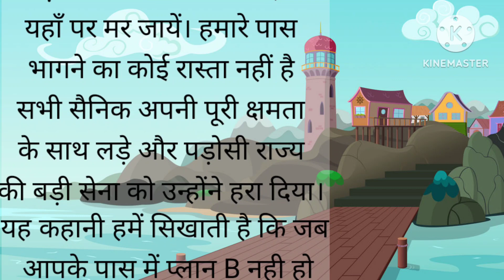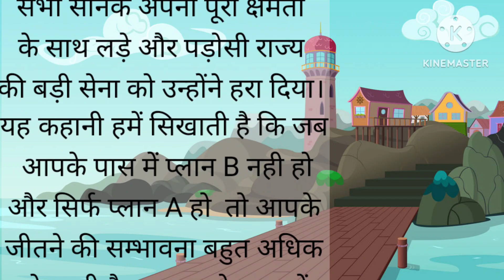अब तो बस जीतना है। Hindi Kahani | Moral Stories | Stories in Hindi | Hindi Kahaniya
Hindi Kahaniyan
Hindi Motivational Kahaniyan
Hindi Thoughtful Kahaniyan
Hindi Powerful Kahaniyan
Hindi Meaningful Kahaniyan
Hindi Inspirational Kahaniyan
Suvichar
kahaniyan
kahaniyan acchi acchi
jadui kahaniya
hindi kahaniyan
daravani kahaniyan
majedar kahaniya
urdu kahaniyan
new kahaniya
kahaniyan in hindi
kahaniyan kahaniyan
kahaniyan a jaaye
kahaniyan acchi acchi wali
kahaniyan a jaen
kahaniyan acchi acchi si
kahani aaja
kahani aur cartoon
kahani dikhao
kahani download
kahani de do
kahani dekhne wali
kahaniyan dilchasp kahaniyan
dilchasp kahaniyan
dharmik kahaniya
dada dadi ki kahaniya
dadi kahaniyan
kahani emotional in hindi
kahani episode
kahani
kahaniyan a jaaye acchi acchi
kahaniyan acchi acchi sundar sundar
kahaniyan app
kahani dikhaiye
kahaniya cartoon
anokhi kahani
kahaniyan dikhayen
kahani video
kahaniyan bhej do
kahani baccho ki
kahani badhiya badhiya
kahaniyan bacchon ke liye
kahani bhejye
bachon ki kahaniyan
best kahaniyan
bal kahaniyan
kahaniya comedy video
kahaniyan chhote bacchon ki
For any query plz contect